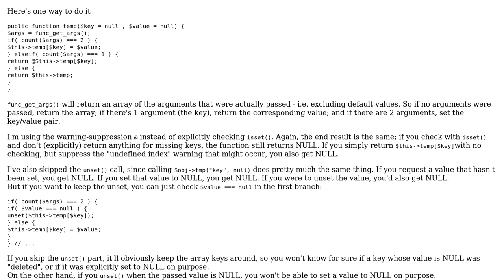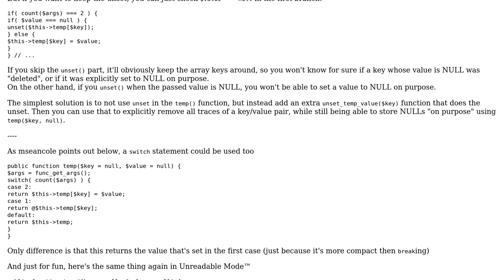Single function to read one, read all, or set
With thanks & praise to God, and with thanks to the many people who have made this project possible! You are responsible for your own actions.